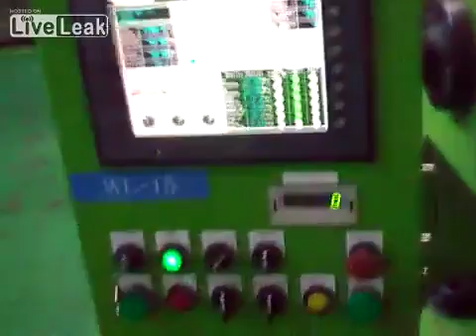The Power of Friction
Friction fusion